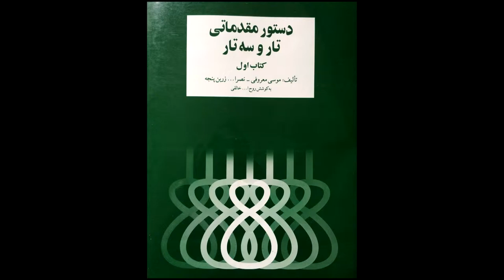تمرین 21 سه تار نیما فریدونی دستورمقدماتی تار وسه تار کتاب اول هنرستان موسیقی روح اله خالقی